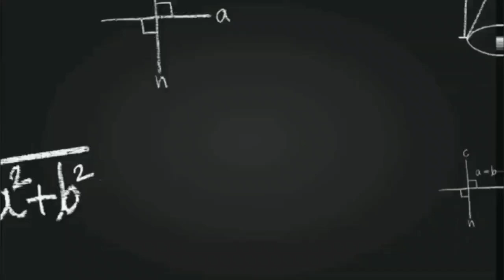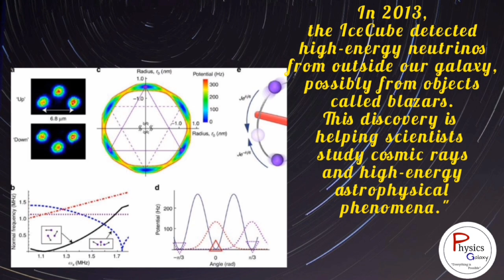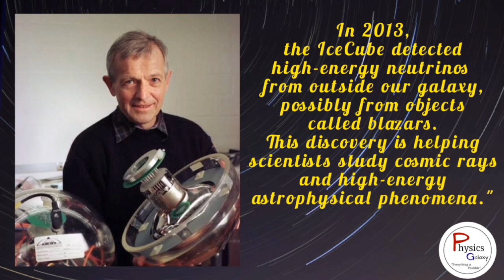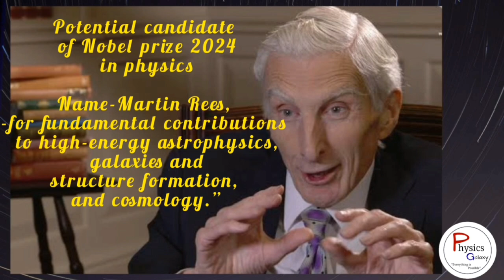Who will get The Nobel Prize 2024 in Physics? @physicsgalaxyshorts @physicsgalaxy1537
Who will get The Nobel Prize 2024 in Physics?
Physics Nobel Prize in 2024
Nobel Prediction in Physics 2024

Watch live to discover who will be awarded the 2024 Nobel Prize in Physics. Join the excitement and hear the news first here.

The Nobel Prize in Physics will be announced at the Royal Swedish Academy of Sciences in Stockholm, Sweden.